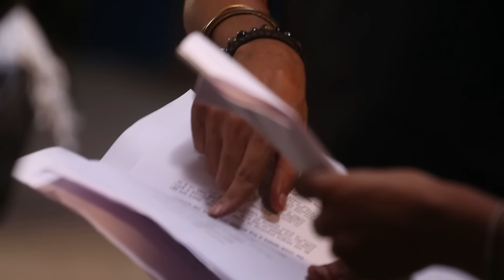Dialogue Writer Sai Madhav Burra about Kalki 2898 AD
STORY - SCREENPLAY - DIALOGUES - DIRECTION: Nag Ashwin

Producer: C.Aswini Dutt
DOP: Djordje Stojiljkovic
Co Producers: Swapna Dutt & Priyanka Dutt
Editor: Kotagiri Venkateswara Rao
Production Designer: Nitin Zihani Choudhary
Additional Dialogues: Sai Madhav Burra
Costume Designer: Archana Rao
Art Director: Anil Jadhav, Santosh Shetty, Velu, Rembon
VFX Creative Producer: Praveen Kilaru
Stunts: King Solomon, Andy Long, Peter Heins, Satish, Anbariv, nick powell
Colorist: Andres Delgado, Prashant Sharma
DI: Famous Digital Studios
Post Production: THE POST CO.
Post Production Manager: Dattu M
Re Recording Mixer: RajaKrishnan
Sound Design: RaghuNath Kemisetty
Additional Sound Design: Kingshuk, Anirban
Concept Art Team: Immortal Collective
Concept and Storyboard Artist: Venu Gopal

Direction Team: Nayanatara Manchala, Sahen Upadhyay, Akhil Reddy, Srinivas Eetha, Laxman Vihari, YJ Sai Charan, Prakeerthi Uppalapati, kumar Vamsi

Digital Media head & Marketing: Prasad Bhimanadham
Marketing Team: harsha, pradeep, Varun Gupta
PR: Vamsi - Shekar, Yuvraj, Venkatesh, Athira, Sabari
National Publicist: Tree-Shul Media
Production Controller: Kishore Surapaneni
Publicity Designs: Kabilan Chelliah, Ram Pedditi
Finance Manager: Sushma Atluri
General Manager: Balaji Mucherla
Production Team: Rahul Odak, Gautham Pattikonda, Geetha Gautham, Ramesh Kumar Y

Audio Partner: Saregama Music